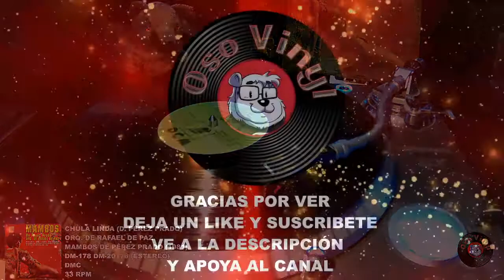Orq. de Rafael de Paz - Chula Linda (D. Pérez Prado)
Chula Linda (D. Pérez Prado)
Orq. de Rafael de Paz
Mambos de Pérez Prado (1981)
DM-178 DM-20178 (ESTEREO)
DMC
33 RPM

La grabación es directo del mismo disco de vinilo sin ninguna edición
Numark TTX/Stanton 680HP